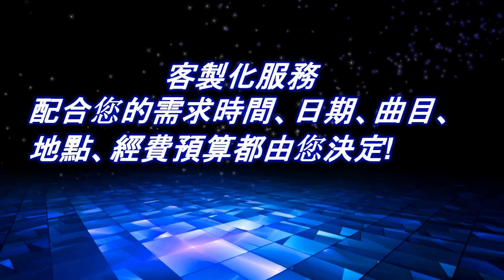GFRIEND - Me gustas tu - mirrored dance 舞蹈分解蜻蜓老師.0983392236蜻蜓舞蹈工作室.舞團表演.尾牙春酒.婚禮表演.MV舞蹈.舞團培訓.一對一指導